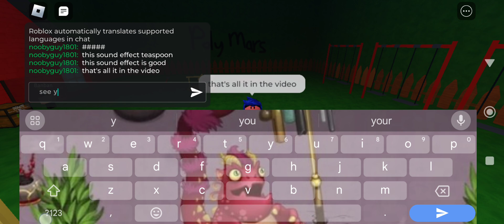[part 1] i am playing sussy wussy in Roblox